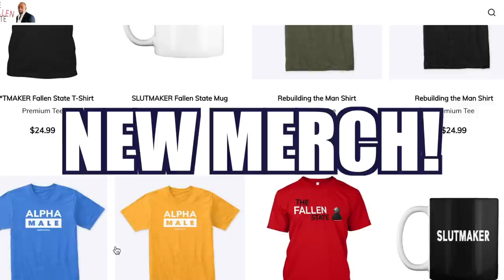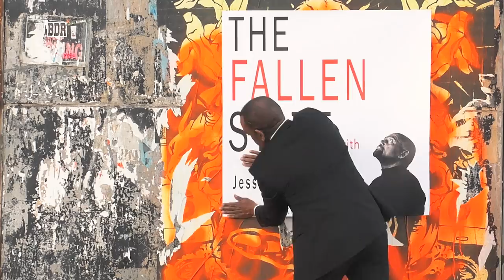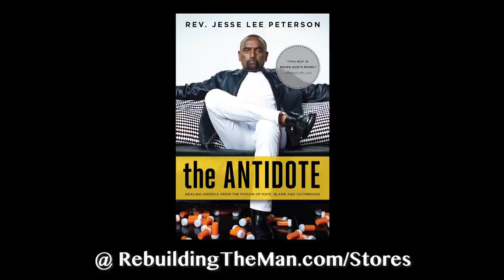Curtis & Dinah Wilson Join Jesse! (#243)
On this week's episode of TheFallenState TV, host Jesse Lee Peterson is joined by Curtis and Dinah Wilson. Curtis and Dinah are a married couple, and the hosts of the "Because I Promised" podcast, where they offer marriage advice and counseling from a Christian perspective. In this interview, Jesse quizzes Curtis and Dinah on their 27-year marriage, their Christian faith, raising children, and who is truly in charge when it comes to their marriage. You don't want to miss this animated and spicy exchange!

Do you want a personalized shoutout or advice from Jesse? Check out his CAMEO page and book Jesse:

ALT. MEDIA